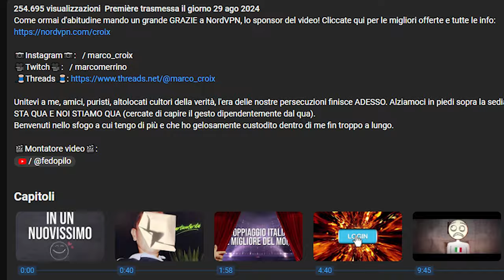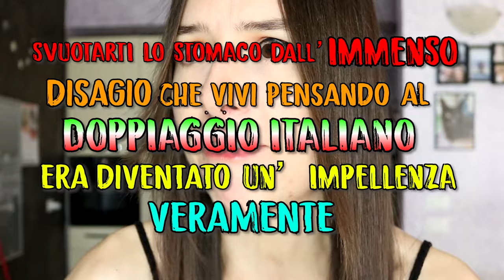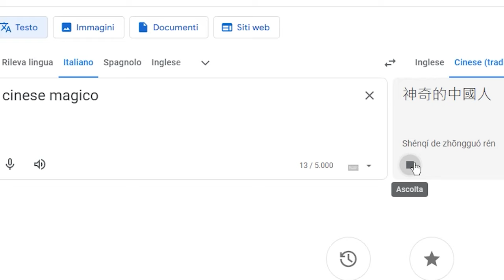Il doppiaggio italiano è una cosa brutta! | Video Risposta a Marco Merrino ♥